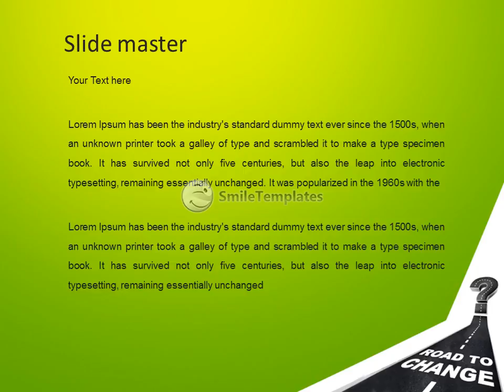Road To Change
To download this template in PowerPoint format (.pptx) please go If you want see some related templates on these theme, please go